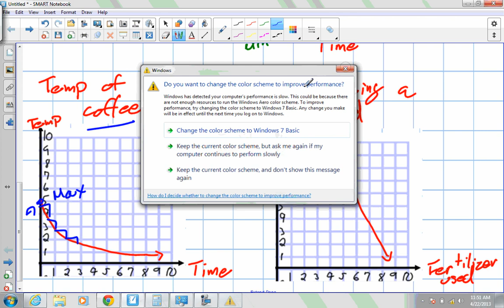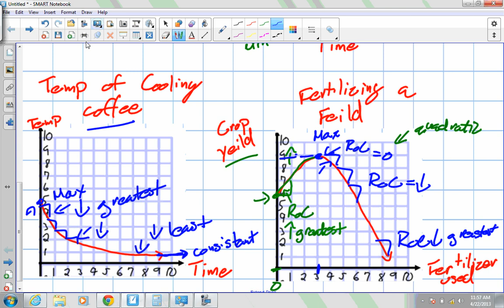Trends in Graphs (Grade 12 College Lesson 5.1 4 22 13)